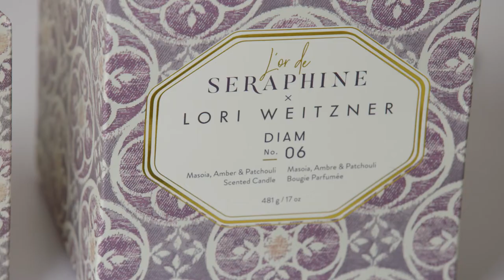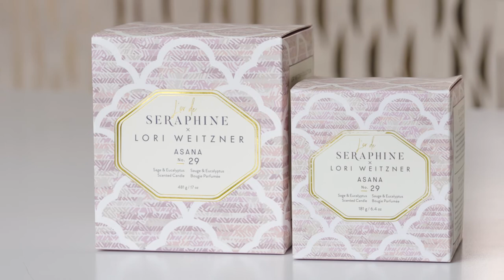Lori Weitzner x Lor de'Seraphine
I have always wanted to create scents in the form of candles. Similar to weaving textiles - it is a layered process incorporating different scent notes.

I finally have my chance and got to incorporate some beautiful patterns as well. These candles don’t just smell glorious but are pretty too!

I invite you to watch the video and learn about design the process. Thank you to Lori de'Seraphine for this wonderful opportunity!